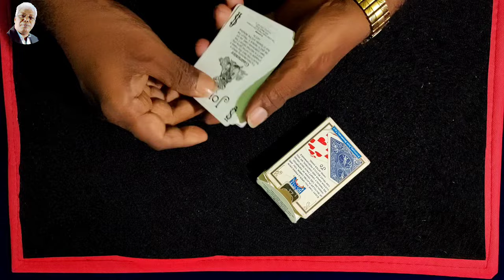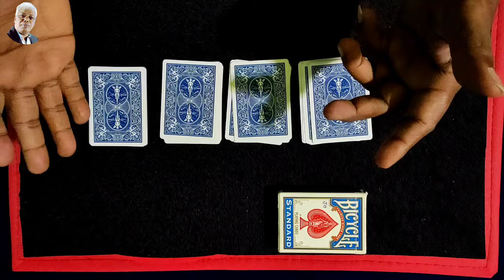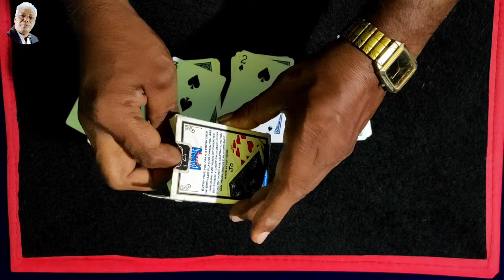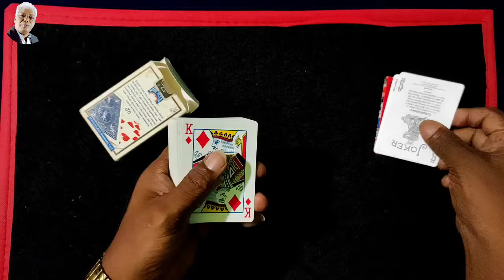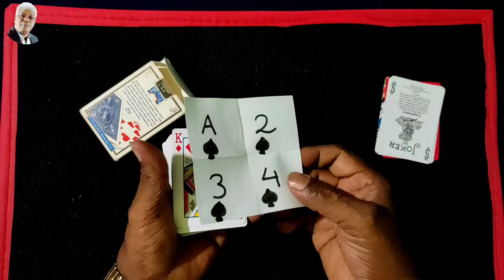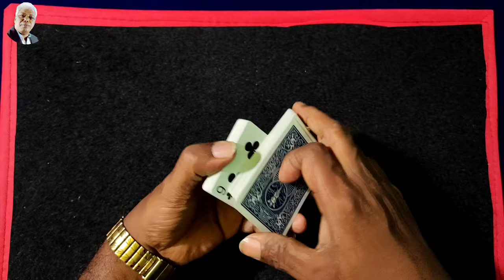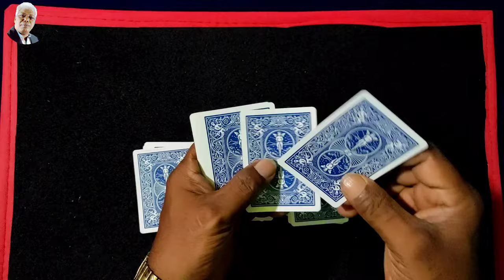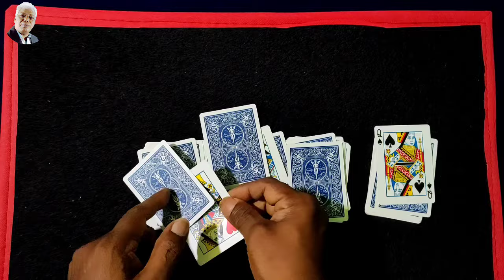251magic trick - Four Card Assembly Magic চারটে তাস উপরে আনার ম্যাজিক শিখুন। (TUTORIAL)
Four Card Assembly Magic
 চারটে তাস উপরে আনার ম্যাজিক শিখুন। (TUTORIAL)

self working card tricks
4 card trick
4 card monte
4 kings card trick
no setup card tricks
best card tricks
3 card monte tutorial
magic tricks